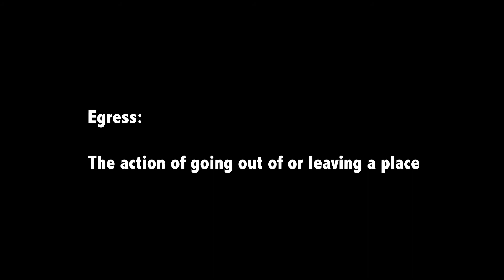Right of Egress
For your pleasure. Shot over a weekend with friends to just have fun.